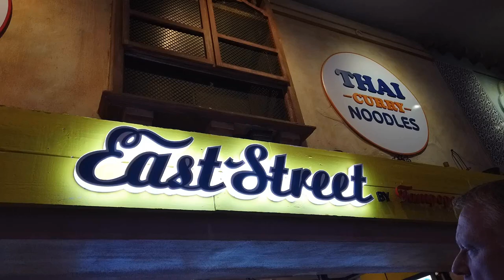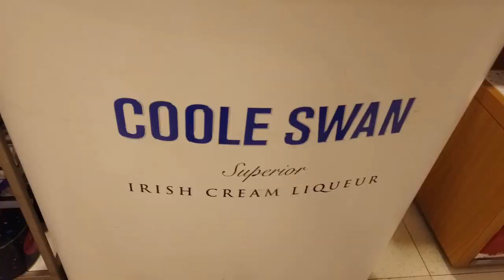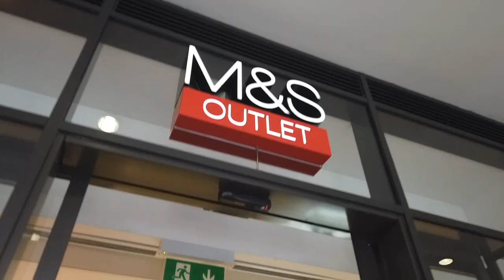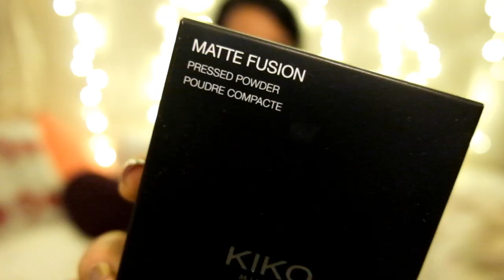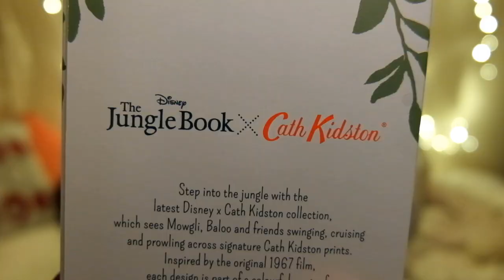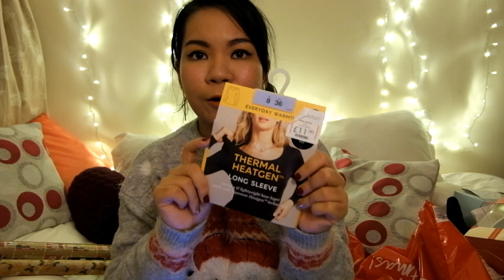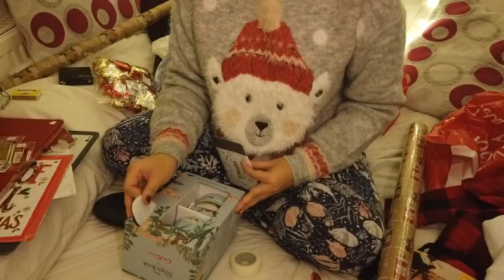CHRISTMAS SHOPPING!!!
- Nira ♡